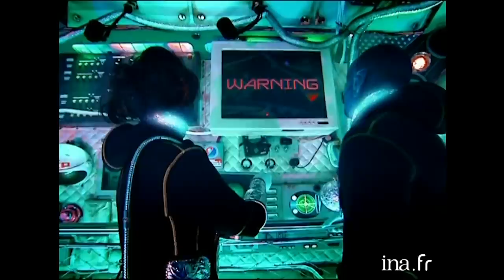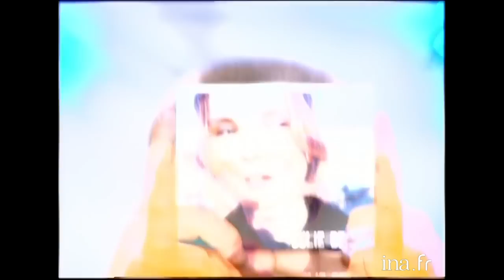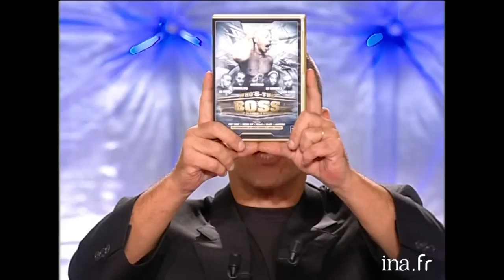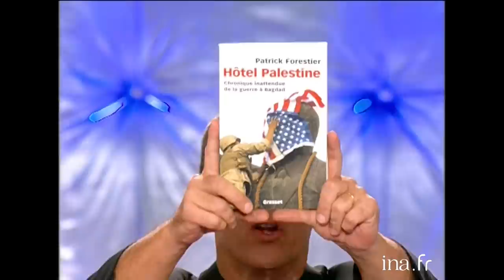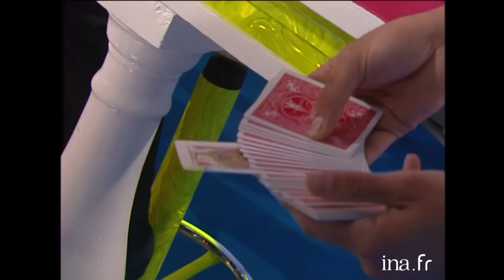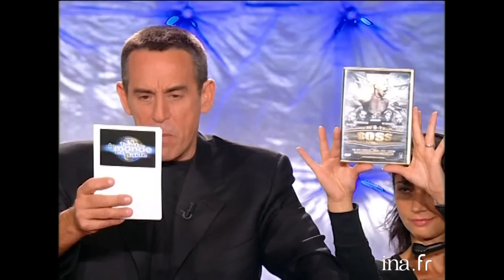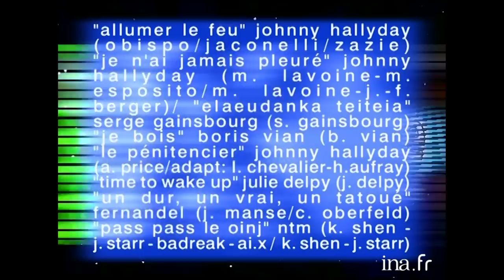"Tout Le Monde En Parle" avec Johnny Hallyday, JoeyStarr, Blondie | INA Arditube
Magazine présenté par Thierry Ardisson qui, en compagnie de Laurent BAFFIE, reçoit tout au long de l'émission de nombreux invités dont le chanteur Johnny Hallyday.

 Sommaire - Entretien avec Johnny Hallyday qui évoque sa carrière, sa célébrité, sa boite de nuit.
MUSIC STORY : montage d'extraits de chansons.
INTERVIEW PREMIERE FOIS : Johnny Hallyday répond aux questions de Thierry Ardisson sur les premières fois de sa vie. Images présentant la boite de nuit de Johnny Hallyday qui ouvre dans quelques jours : l'Amnésia.
INTERVIEW BOITE DE NUIT : Johnny Hallyday répond à un questionnaire Proust. - Entretien avec le chanteur compositeur Jean-Jacques Debout. Il évoque son incarcération pour conduite en état d'ivresse et récidive puis présente son disque "Les enfants du paradis".
Entretien avec la comédienne Julie Delpy. Elle présente son disque "Julie Delpy" et évoque sa carrière.
INTERVIEW PAR AMOUR : Julie Delpy répond aux questions de Thierry Ardisson sur ce qu'elle serait capable de faire par amour.
Entretien avec le chanteur JoeyStarr. Il présente son DVD "Who's the BOSS".
INTERVIEW SUICIDE : JoeyStarr répond à des questions qui fâchent.
INTERVIEW GUIMAUVE : JoeyStarr répond à des questions "guimauve". - Entretien avec le producteur Gérard Louvin. Il évoque les émissions qu'il a produites puis présente la comédie musicale qu'il produit "Les demoiselles de Rochefort". Extrait de la comédie musicale.
 Entretien avec le comédien Pierre Arditi venu présenter la pièce de théâtre "Mathilde" qu'il joue au théâtre du Rond-Point.
 INTERVIEW BONSOIR MADAME : Pierre Arditi répond à des questions sur lui-même.

 Entretien avec Patrick Forestier, grand reporter à Paris Match venu présenter son livre "Hôtel Palestine".
 Entretien avec Debbie Harry et Chris Stein, membres du groupe Blondie, venus présenter leur disque "The curse of" MUSIC STORY : montage de leurs chansons.

Entretien avec l'écrivain Shan Sa. Elle évoque ses démêlés judiciaires avec la maison d'édition Grasset puis présente son livre "Impératrice"

 TOUT LE MONDE EN REVE avec Kamel qui présente un tour de magie.